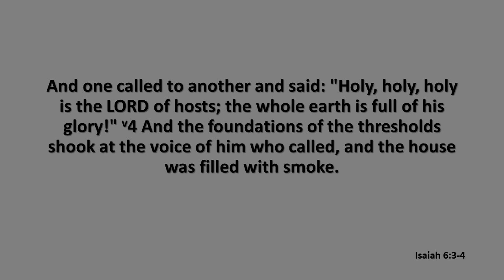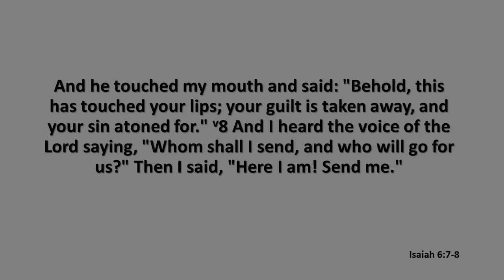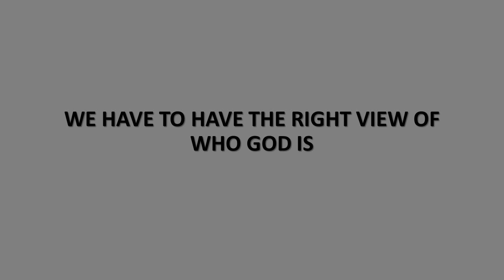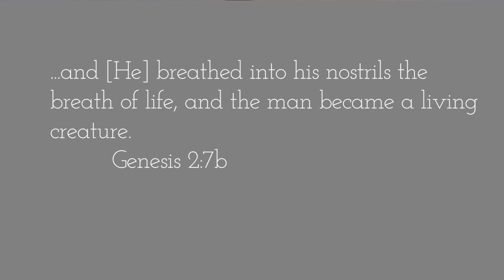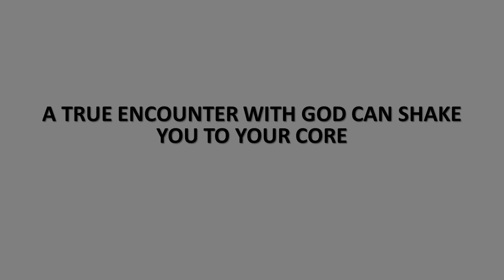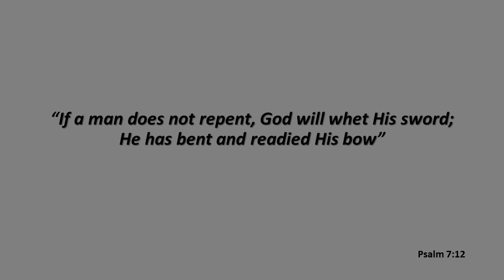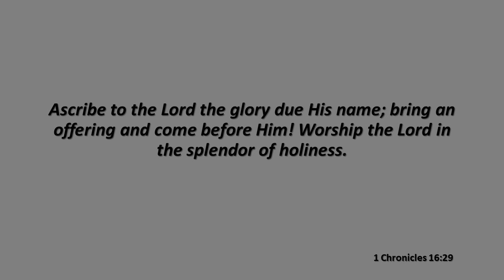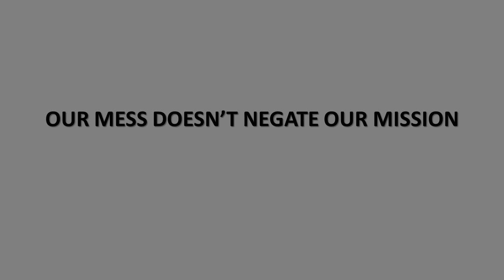It Starts with Me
Rev. Vance C. Evans, Sr. - Senior Pastor - Preaching
Sermon preached on January 7, 2024